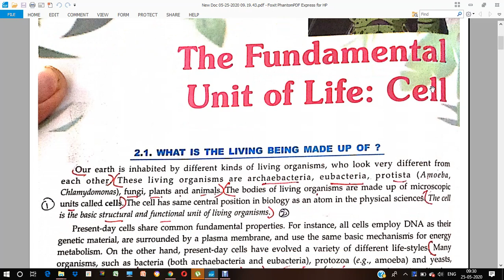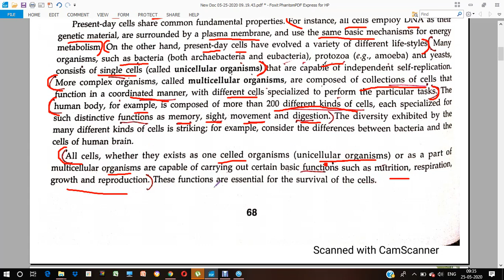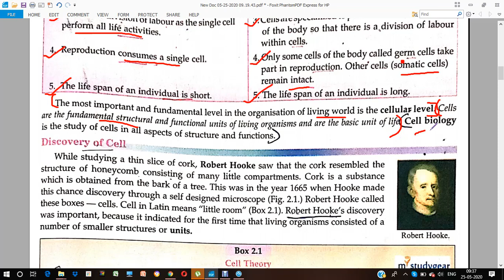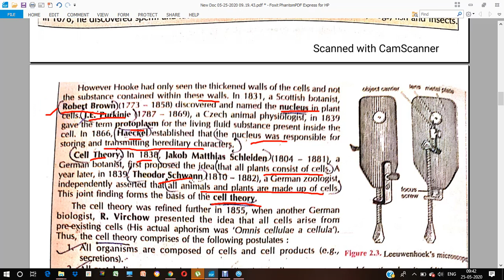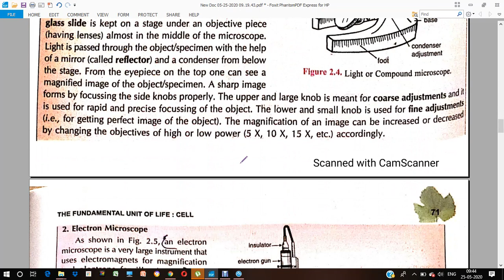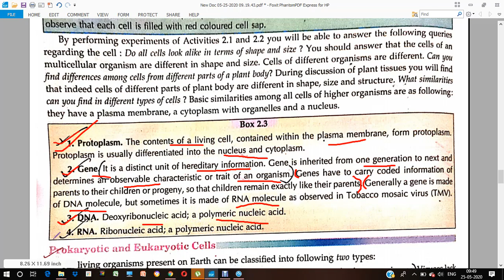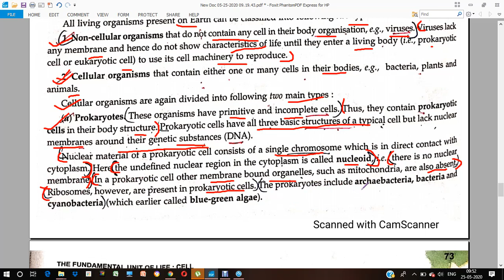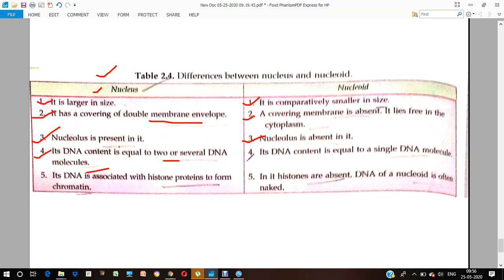Lecture1 Fundamentals Units of Life Biology Class9 CBSE PSEB ICSE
Fundamental units of life
Prokaryotes and Eukaryotes
Unicellular and Multicellular
Nucleus and Nucleoid
Cell theory